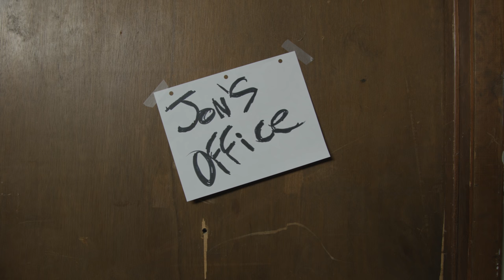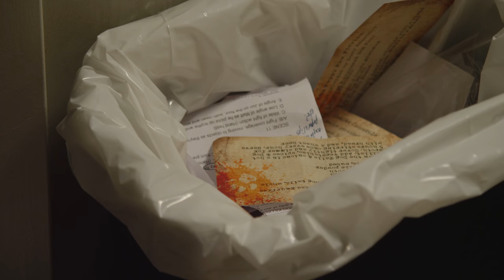RT Shorts - DOG KILLER!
After being assigned to a new position, Jon must unravel a deadly mystery.

About RT Shorts:
It's here.